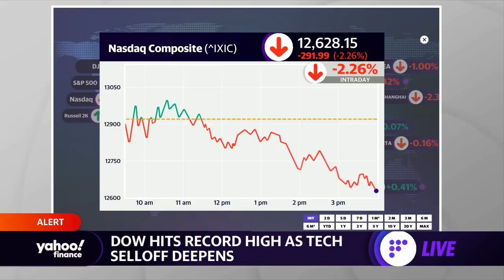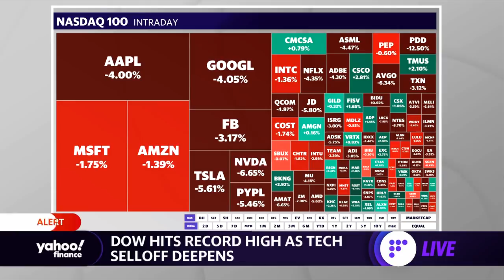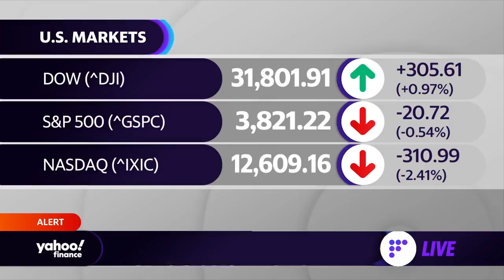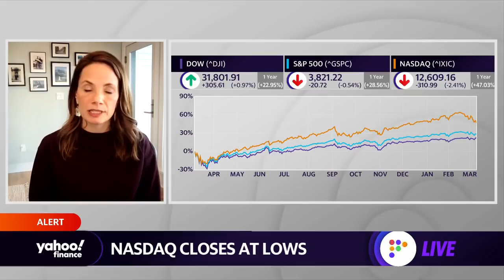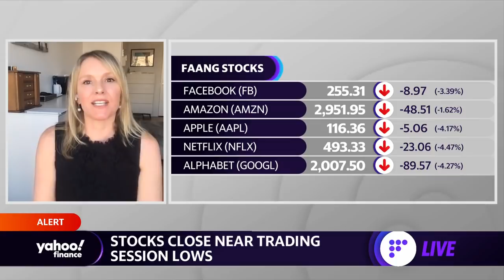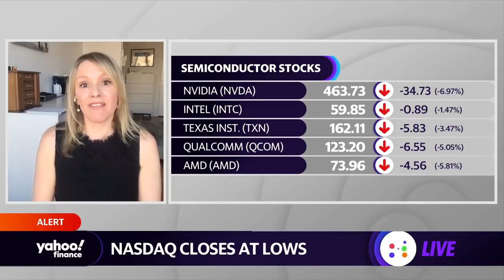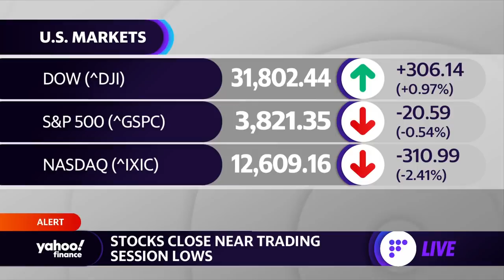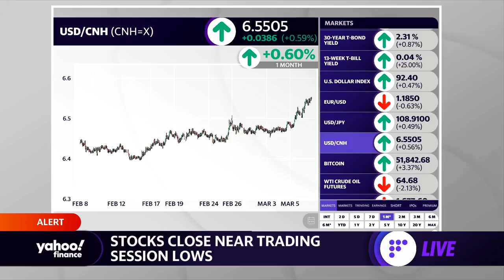Market Recap: Monday, March 8: Dow hits record high as tech selloff deepens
Stocks ended mixed on Monday and Treasury yields climbed further after Congress made headway toward passing another significant COVID-19 relief package. The Dow surged to reach a record intraday high before paring some gains to end about 300 points, or 1%, higher on the day. The Nasdaq declined by 2%, adding to recent losses after the index closed out its third straight weekly decline last week amid a drawdown in tech and growth stocks. The tech-heavy index sank into a correction as of market close, dipping more than 10% from its recent record closing high from February 12. Defiance ETFs Co- founder & CIO Sylvia Jablonski and Katie Stockton, Founder and Managing Partner of Fairlead Strategies, joined Yahoo Finance Live to discuss.